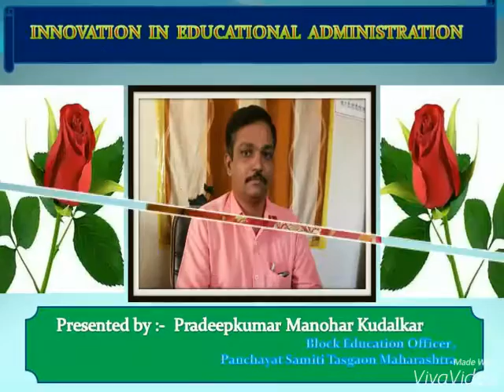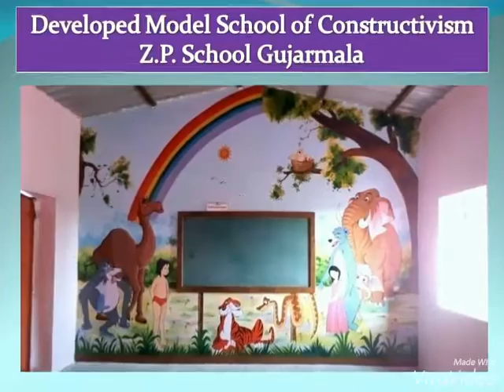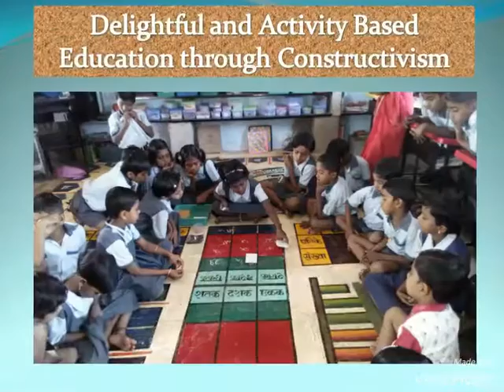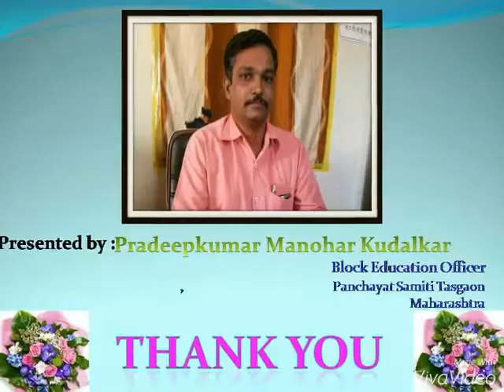Z.p.school ज्ञानरचनावाद पंचायत समिती तासगांव Dis- Sangli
S.K.